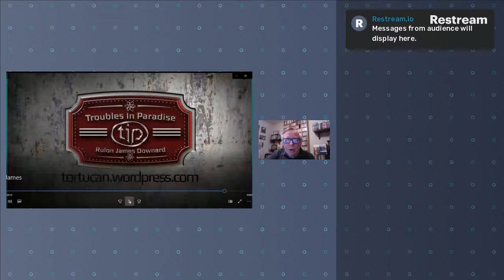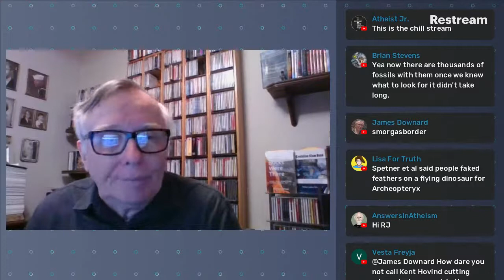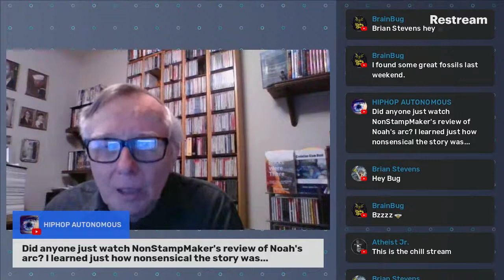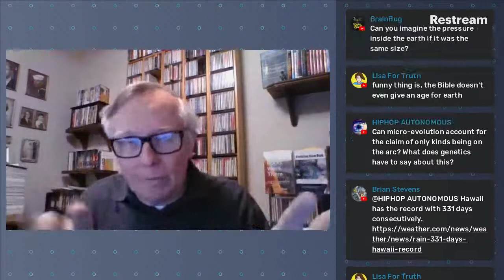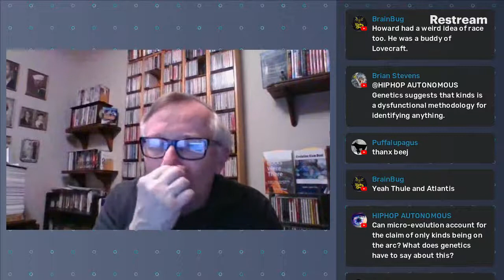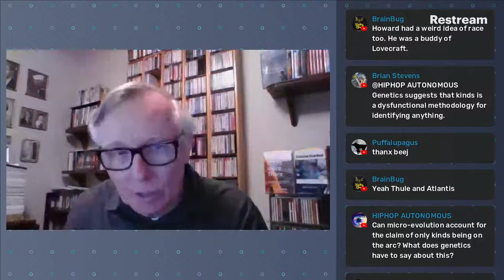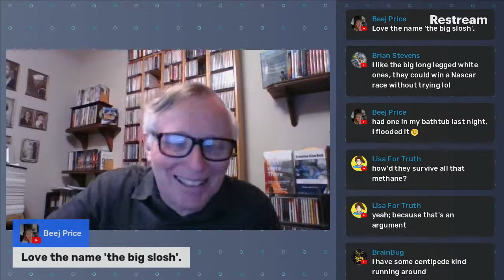Replacing Darwin 54 More YEC Data Flushing, Something's Fishy with Osteostracans & Jackson on Zod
Evolution Hour 192 sees Jeanson drop another footnote regarding human mtDNA, citing Max Ingman 2000 on “Mitochondrial genome variation and the origin of modern humans” whose contents he did not allude to (like its “compelling evidence of a human mtDNA origin in Africa”), but in the note Jeanson declared it one among many studies (“far too many papers ... to list them all”) and recommended instead some “helpful databases” (for the reader to do their own homework with the RAW DATA?) giving Ingman’s Upsala University (last updated in 2007) & Mannis van Oven’s (more current at least, 18 Feb 2016).

Just on that Ingman paper, Google Scholar lists some 1800 papers citing it, so let’s see where some have gone with such data. Tamm 2007 explored “Beringian Standstill and Spread of Native American Founders” (no Ararat involved, but commencing some 25,000 years ago with Amerindians in the Americas by 15 ,000 years ago), and Soares 2009 incorporated purifying selection principles for “An Improved Human Mitochondrial Molecular Clock”

So how was Jeanson going to make a case? Not by delving into any of those “too many papers” but instead waving (yet again) his own 2013 & 2015 creationist papers as justification for his insistence that “the results of these studies have been hotly contested” (as if the range of uncertainty in any way can be squared with his Young Earth human origins scenario, or the Big Slosh interrupting it).

Part 2 ICR’s Frank Sherwin declared “Osteostracans Aren’t Ancestors” without really explaining why they were around at all, and how any of them could be accounted for in their Big Slosh model.  Sherwin dangled some authority quote snippets (culled largely from general books, going all the way back to Barbara Stahl from the 1980s!) but nothing on the paleontological or systematic work they would need to supplant.

Meanwhile, that work was piling up, such as the word of Robert Sansom, a 2015 paper

And now the new with Jackson Wheat puts the Source Methods scalpel to use carving YEC to pieces.  We’ll have Volume 2 out in due course.

Jackson & my short promo for Rocks 1 and Jackson & I discussed Rocks 1 with David Neff 2/28/2021

Source Methods works as a debate approach too.  For example, catch my 2018 debate with Kent Hovind

Draw freely on all the work assembled at TIP “Troubles in Paradise: The Methodology of Creationism” share the pdfs freely.

A nod to Jackson Wheat’s appearance on Prophet of Zod’s deft deconstruction of Pastor Kevin going all Kent Hovind including the SHRINKING SUN canard.  Yipes.